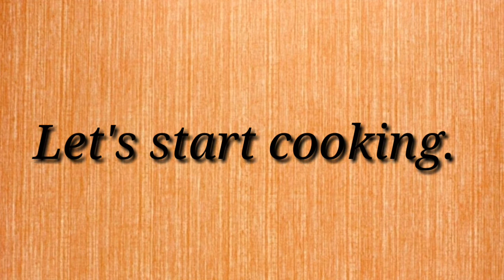How to Cook Corned Beef Omelette